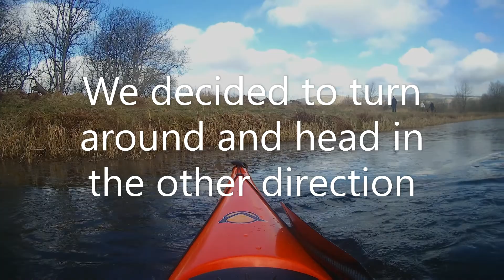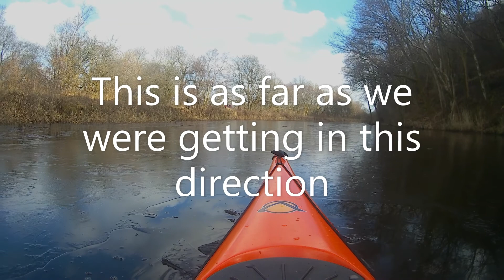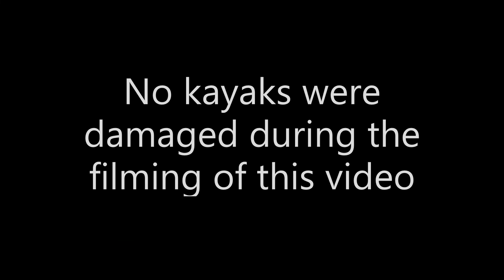Forth & Clyde canal 7/3/22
planned trip cut short due to ice